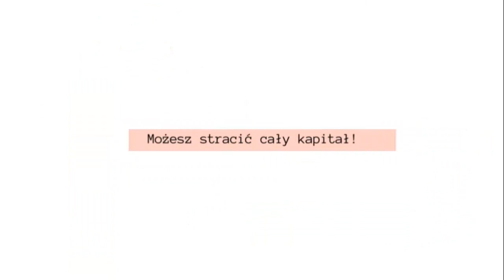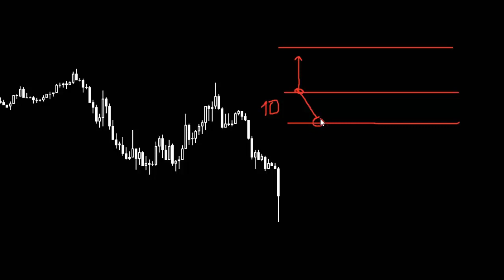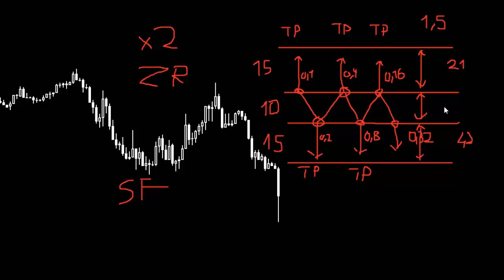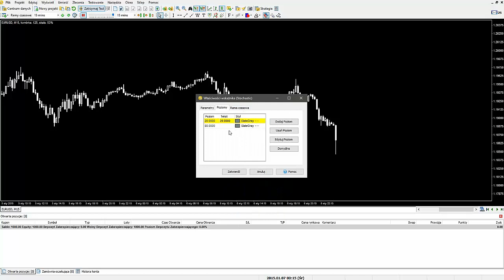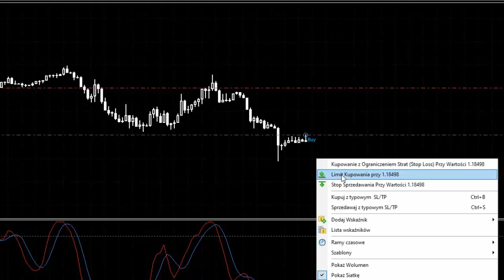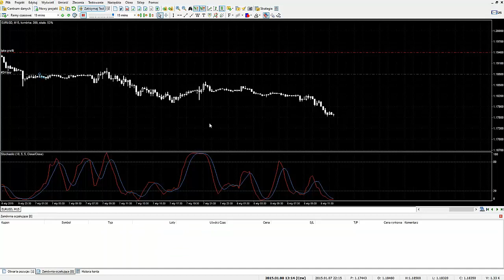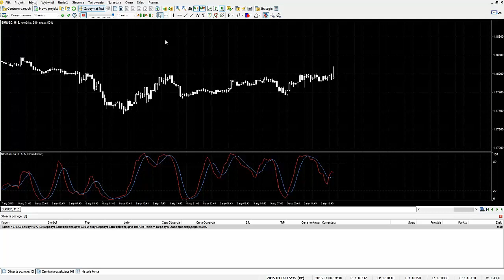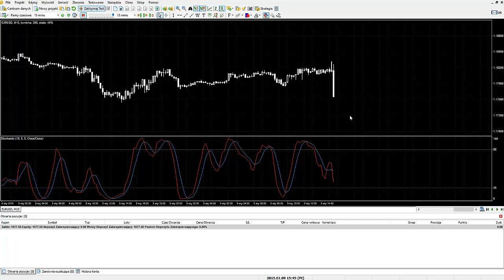SureFire cz.4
SureFire to strategia oparta o hedging oraz martyngałowy money management. Tym razem skupiam się na ręcznym zawieraniu transakcji, bez udziału automatu.